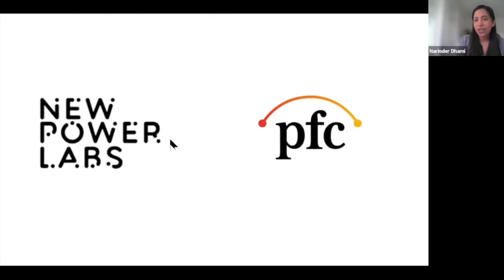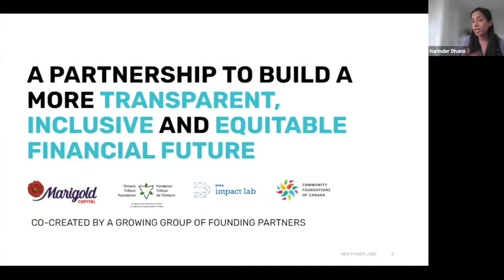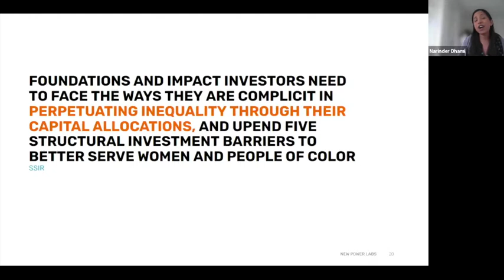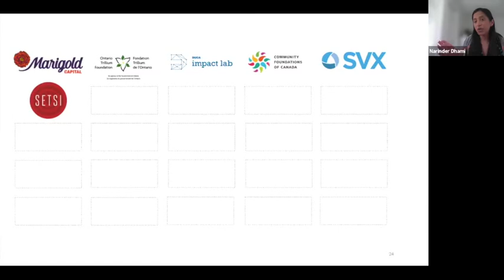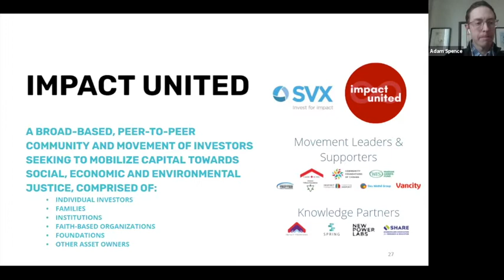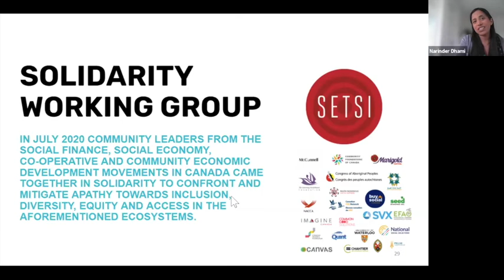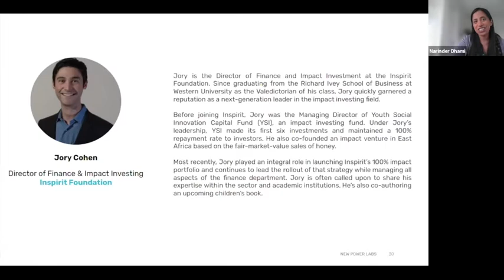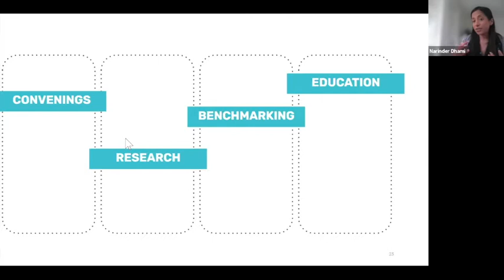Investing for Recovery and Resilience The Innovative Model of New Power Labs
FR/ Investir pour la reprise et la résilience: le modèle innovateur de New Power Labs.

Learn more about New Power Labs and other initiatives enabling our journey as Canadians to build a more transparent, inclusive, and equitable financial future.

COVID-19 has brought to light society’s growing inequality, systemic racism, and disproportionate impacts on marginalized communities. It is critical that we find new and inclusive ways to move toward a world in which social and economic prosperity is enjoyed by all.

With bias and discrimination in how capital flows - from philanthropy to impact investing - we have an opportunity to do better.

New Power Labs is a movement with a growing set of partners, working to accelerate access to, and allocation of, capital for those communities and groups often excluded. Our founding partners include: including Marigold Capital, DUCA Impact Lab, Ontario Trillium Foundation, and Community Foundations of Canada.

As we build out the New Power Labs platform, we are partnering with initiatives including Solidarity Working Group (led by SETSI) and Impact United (led by SVX).

Together, we discuss the opportunities of each of us to build a more equitable financial future.